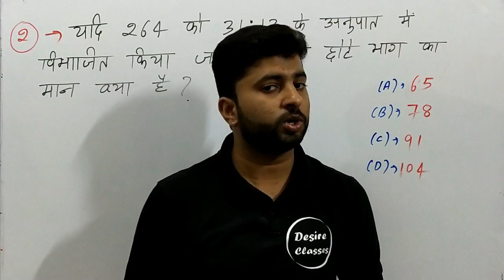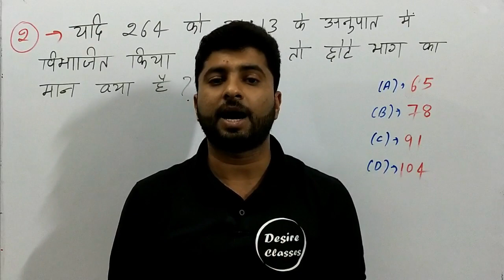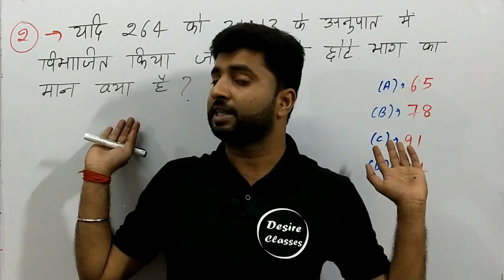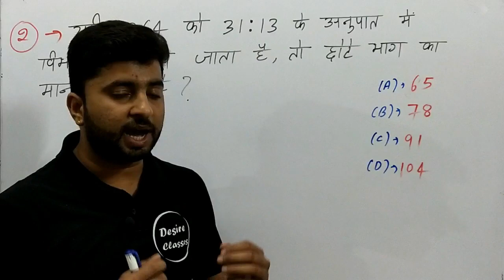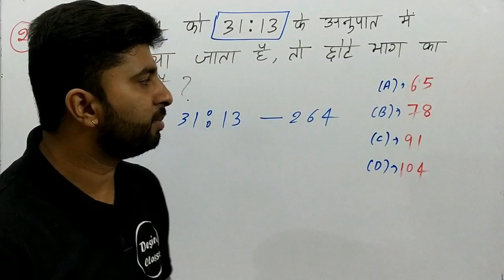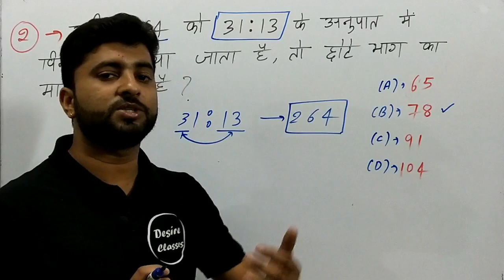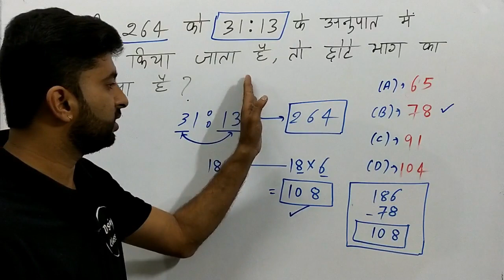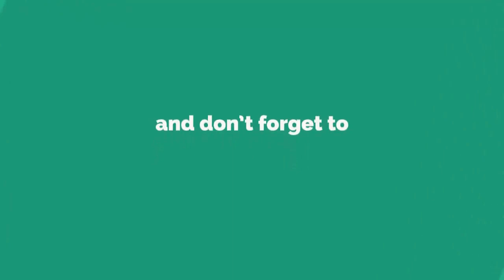UP Police Previous Year Top 500 Quetions//उत्तर प्रदेश पुलिस पिछले वर्षों का टॉप 500 प्रश्//[No. 2]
This Video is helpful for those who are preparing for Uttar Pradesh (U.P.) Police Upcoming Exam.

This Series is based on Previous Year Questions. Total 500 Questions taken from UP Police Previous year Paper.

Question Type:- Ratio & Proportion.

Other Videos Link of this Series:- (Also Watch)